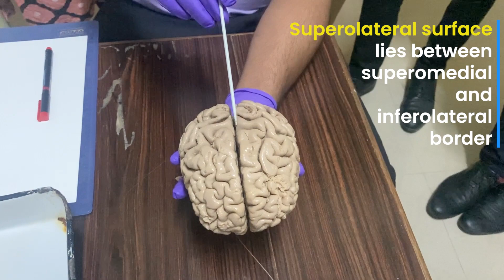Brain part 3: Lobes of Cerebral Hemispheres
Demonstration of important landmarks and lobes of Cerebral Hemisphere